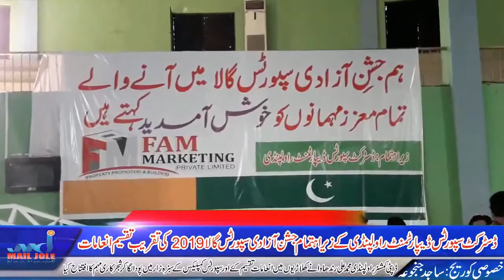King Team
Closing Ceremony of Jashan e Azadi Sports Festival 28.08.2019
 Rawalpindi
Chief Guest Deputy Commissioner Rawalpindi Mohammad Ali Randhawa Sahab
Malak Waqar Sir Division sports officer and also Distic sports officer
Tauheed Abbasi Sb
King Team Mudassir Hung Gar Kung Fu and Gymnastic Academy  Gave the best performance👌👌👌💪💪👉